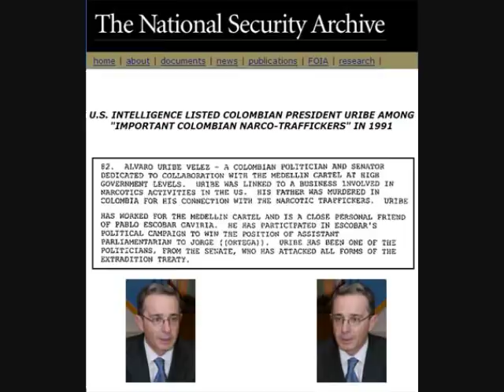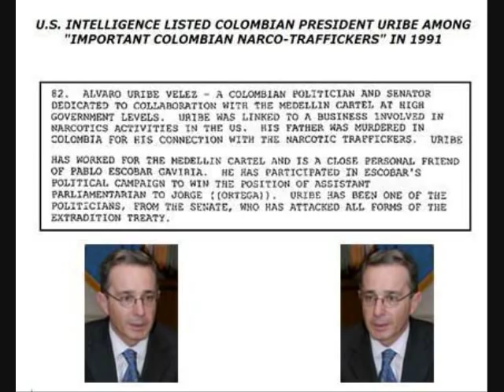Maria Elvira entrevista a Virginia Vallejo 1